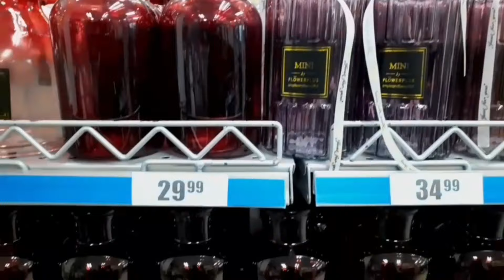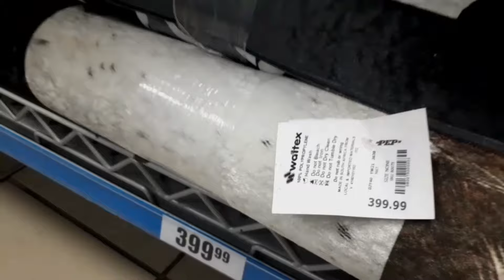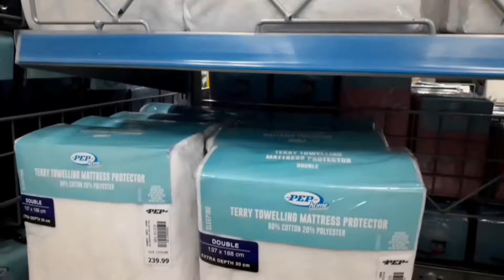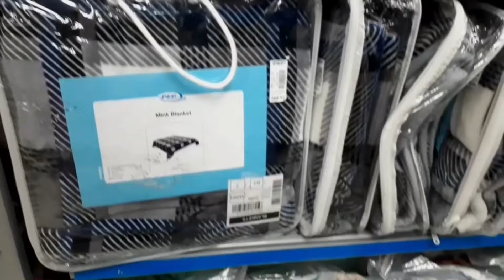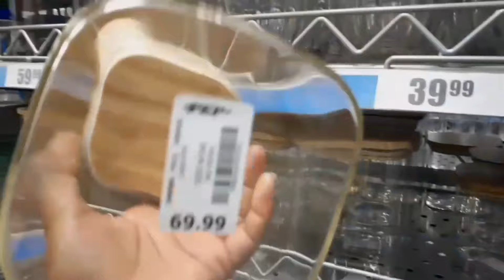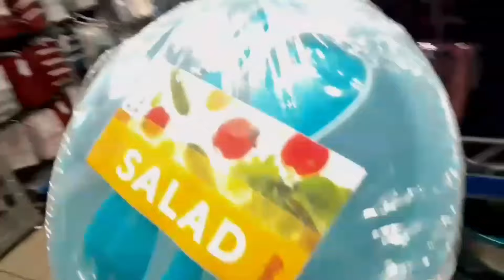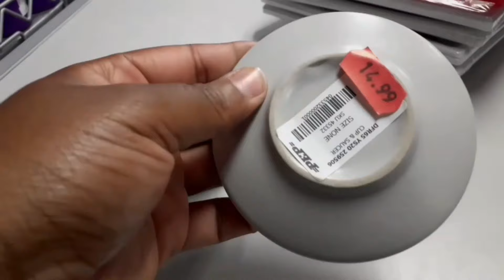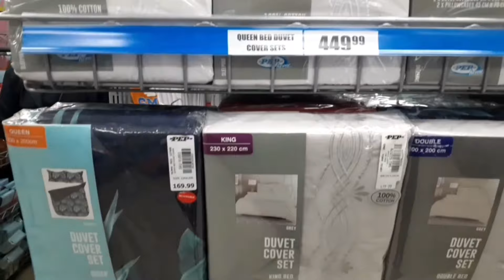Pep Home Haul | What's New at Pep Home | Pep Home Jubilee Mall | roadto500 | South African YouTuber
Hey Phushkah Nunus, hope you well and safe. Welcome to another haul by your homie.

Title Sequence Song
Sifiso and Khulani Motha